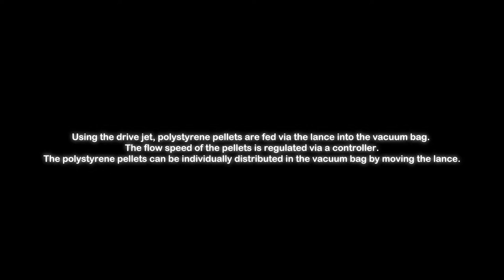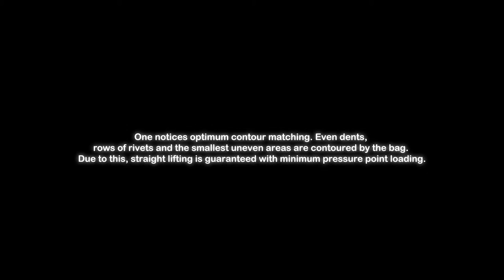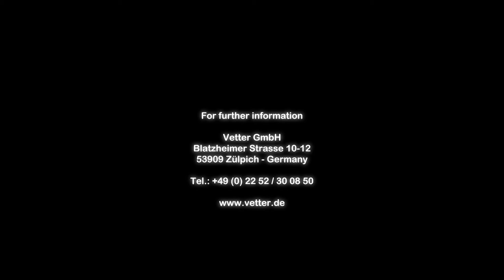Aircraft Recovery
„Basically, airplanes are built to fl y and have no towing eyes like those on cars“ says Hans Hofer* in describing the challenges of most aircraft recoveries.
In the interest of aerodynamics, modern airplanes are increasingly sensitive in design and construction, with the diffi  culty that one needs special equipment and know-how to avoid further damage and the resulting additional fi nancial losses when recovering an aircraft.

*Airport fire brigade Frankfurt, Fraport AG